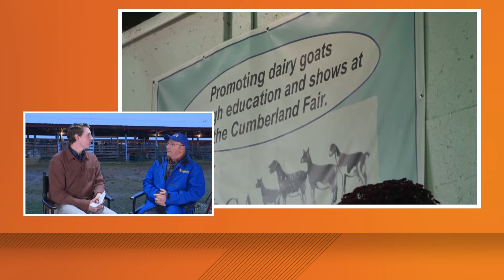Rain or shine: The Cumberland County Fair is ready for an eventful Thursday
Get ready for some big events at the fairgrounds on Thursday. Fair officials said it has been a great week welcoming visitors and promoting local agriculture.